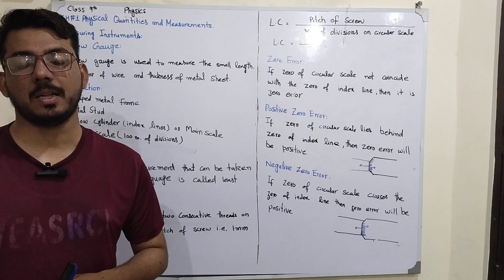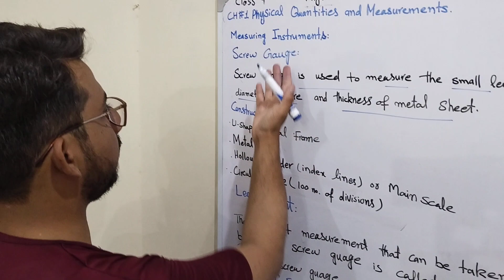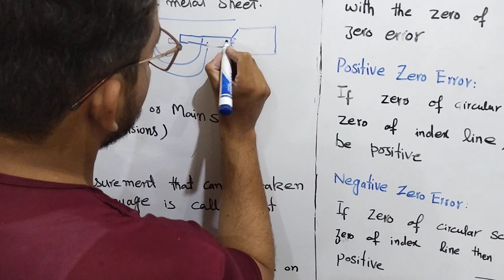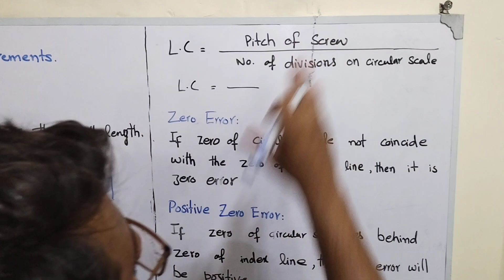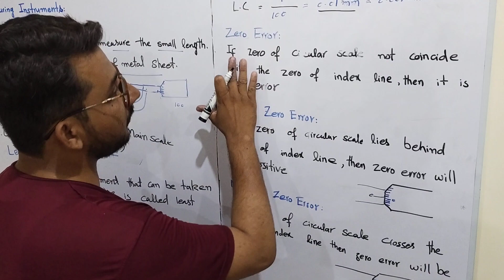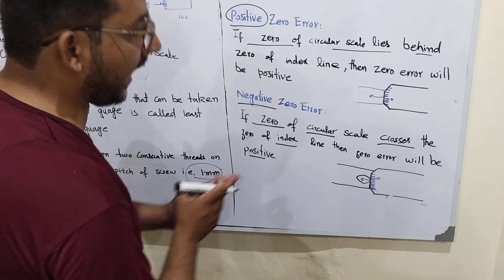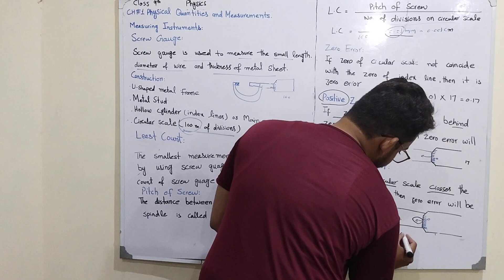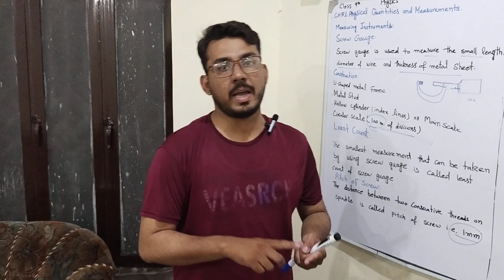Physics class 9th Chapter one Lecture 8, Topic Measuring Instruments (Screw Gauge)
MAIPhysics Physics Class 9th Chapter 1 Lecture No 9 "Measuring Instruments Screw gauge"

1.
2.
3.
4.
5.
6.
7.
8.
9.
10.
11.
12.
13.
14.
15.
16.
17.
18.
19.
20.

Join us on an exciting journey as we unravel the mysteries of basic physics in this captivating video. Whether you're a student, science enthusiast, or simply curious about the fundamental laws that govern our universe, this video is the perfect starting point.

In this educational and engaging presentation, we break down complex concepts into easily digestible explanations. From Newton's laws of motion to the principles of gravity and energy, we'll explore the fundamental building blocks of physics that form the foundation of our understanding of the natural world.

Prepare to witness captivating visual demonstrations and thought-provoking experiments that will bring these concepts to life. Our expert presenters will guide you through each topic with clarity and enthusiasm, ensuring you grasp the core principles without feeling overwhelmed.

No prior knowledge of physics is required, making this video suitable for beginners of all ages. Whether you're watching for personal enrichment, to ace your upcoming physics exam, or simply to satisfy your curiosity, this video will leave you with a solid foundation in basic physics.

Join us on this fascinating journey of discovery and embark on a quest to understand the fundamental laws that shape our reality. Don't miss out on this captivating and educational experience—subscribe to our channel and hit the notification bell to stay updated on future episodes as we dive deeper into the realms of physics and beyond. Get ready to expand your knowledge and unlock the secrets of the universe!

Play list of Chapter No 1